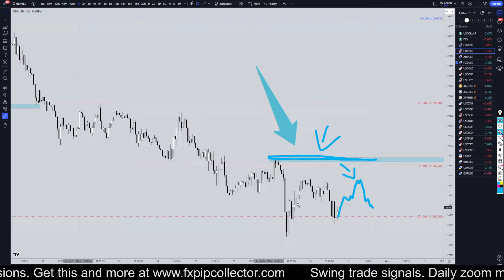Latest Recap GBPUSD Forecast and Technical Analysis for July 30, 2024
Hello Traders! Here is today's GBPUSD technical analysis. I will be reviewing the GBP/USD forecast using Elliot Wave Theory and Fibonacci. Learn and earn at the same time by seeing all my swing trade entries at the time I take them.

Learn to read the market without indicators and utilize proper risk management when analyzing Forex pairs like GBP to USD.

Latest GBPUSD Forecast and Technical Analysis for July 30, 2024